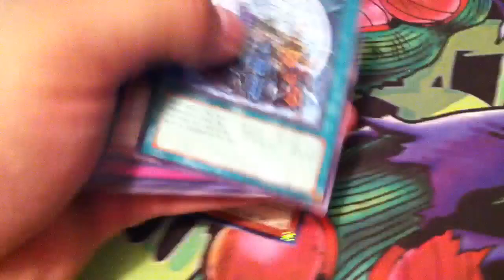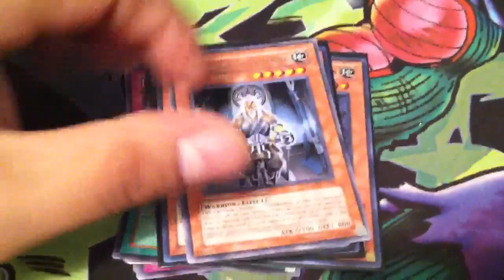Sell proof (pokercrazed)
Really nice dude, hope to trade or sell again.